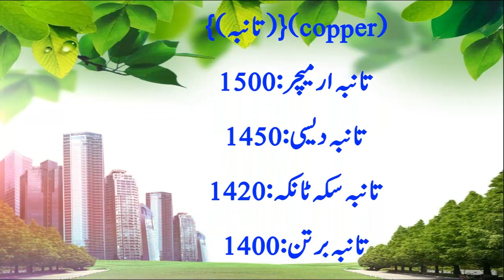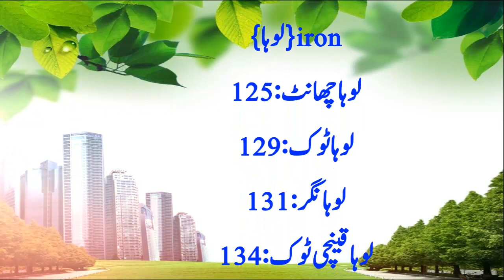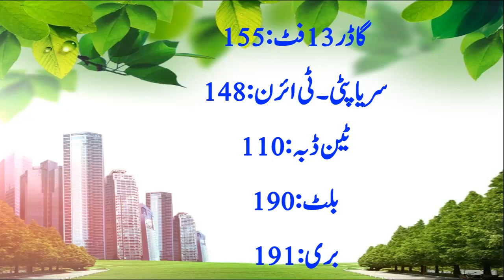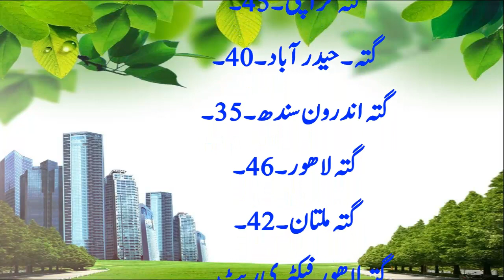14/07/2022 Scrap Wholesale Rates in Pakistan